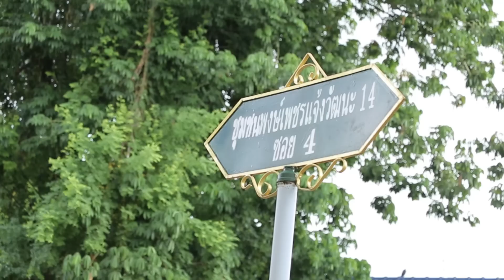อึ้งตะลึงงัน!!! ลัทธิบูชาขี้หมา มีอยู่จริง?!!!